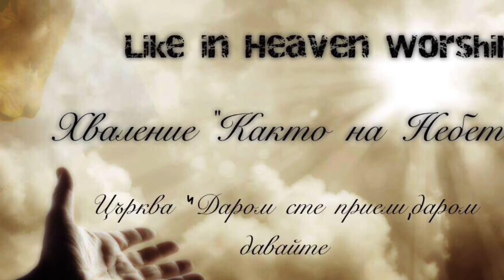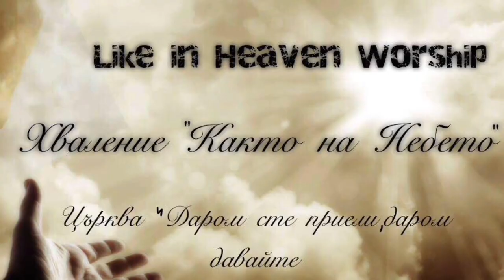Yahweh You are Holy / Яхве Ти си Свят / Методи Костов - Хваление "Както на Небето"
Музика -Методи Костов вдъхновен от Святия Дух